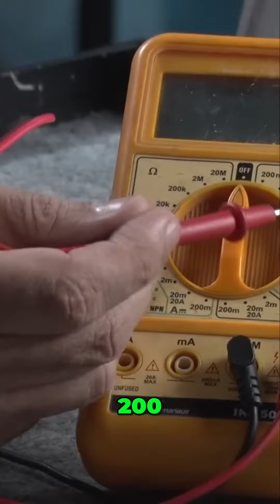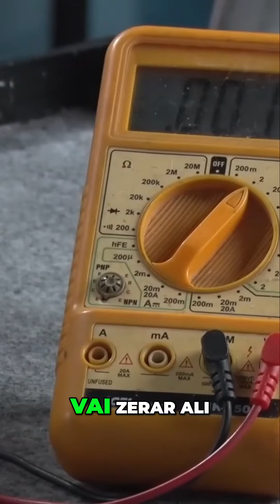Descubra como testar a continuidade e a tensão dos equipamentos elétricos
Não deixe de conferir nossos tutoriais